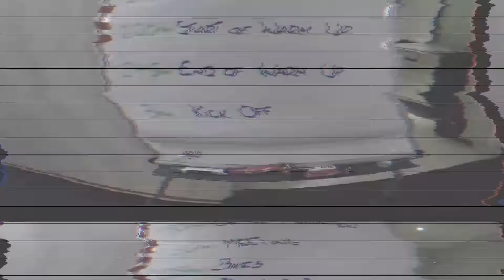MATCHDAY UNCOVERED 2015/16: Sunderland AFC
Go behind the scenes of Southampton's game against Sunderland AFC at St Mary's with the latest episode of Matchday Uncovered.